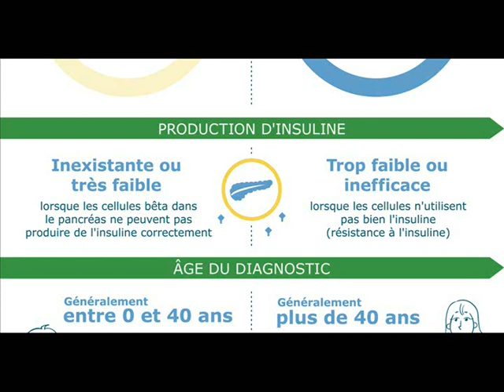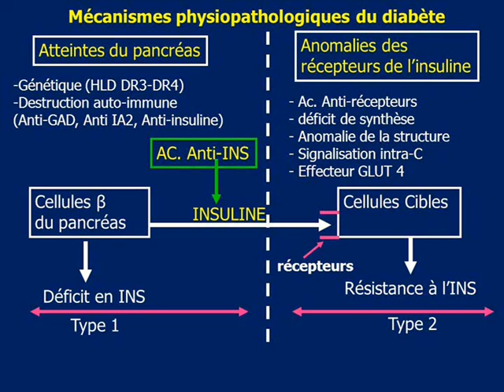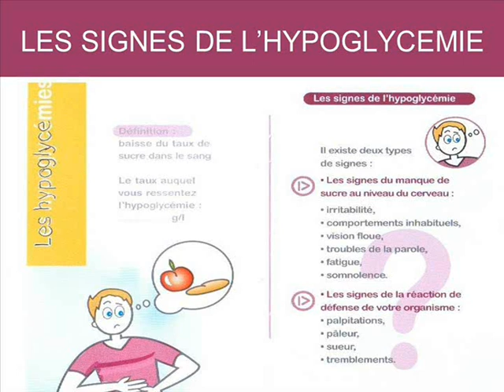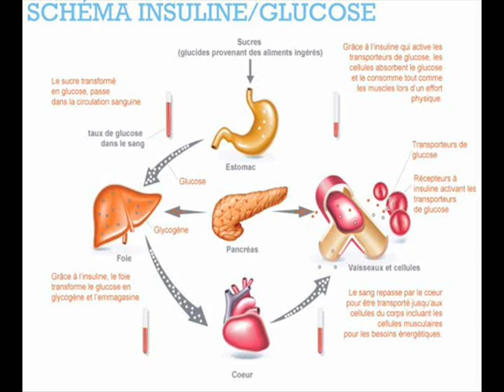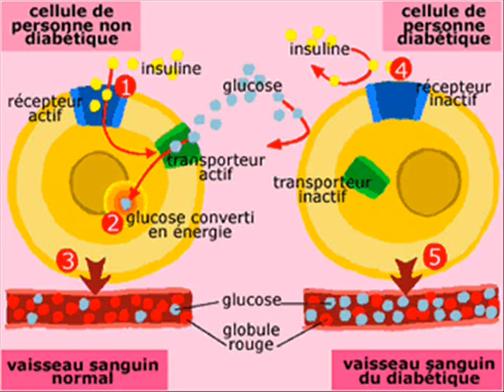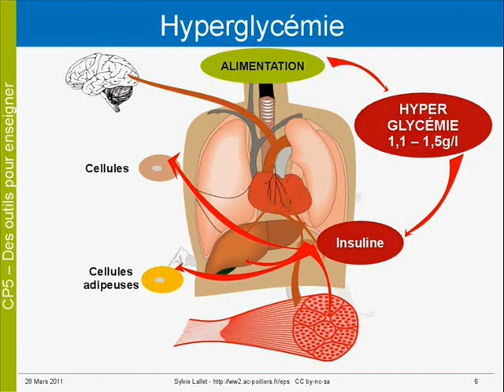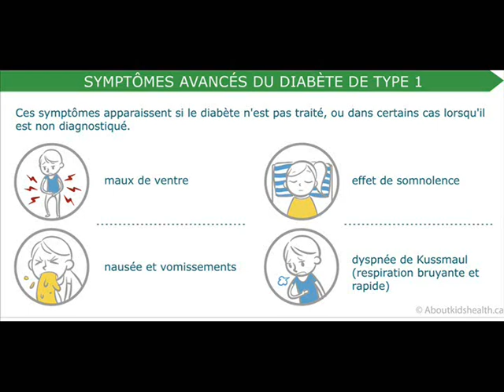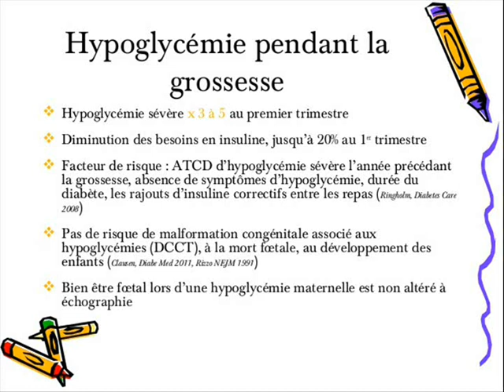EQUALITY 31 MAI 2014 DIABETE ET GLYCEMIE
Extrait de l'emission Equality N°086 du 31 Mai 2014 -
Sujet du Jour : Diabete et Glycemie